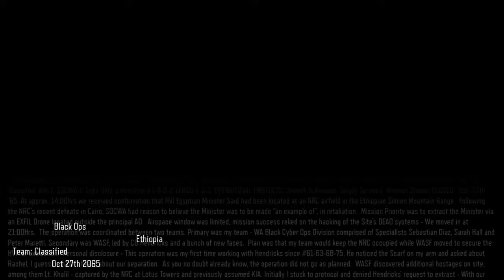That robot did me wrong | Call of Duty®: Black Ops III Gameplay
To celebrate the upcoming release of Black ops 4, I will play the full campaign of Black ops 3.